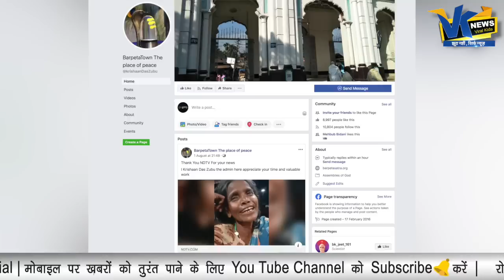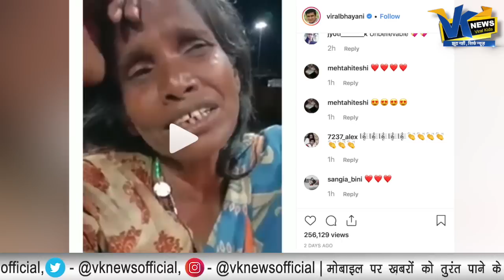इस आम महिला की लता मंगेशकर से क्यों हो रही है तुलना! Women sing a song like Lata Mangeshkar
while netizens kept themselves busy with raging debates online, a short video of a woman singing her melodious version of a Lata Mangeshkar track has gone viral on social media. Unlike the war that has ensued on Twitter, her song will help you to unwind after a long hectic day and also show signs of hope.

In the video that has been shared on Facebook by BarpetaTown The place of peace, the woman sings Lata Mangeshkar's popular 1972 track Ek Pyar Ka Nagma Hai from Shor. Unfazed by the commotion around her, she offers a moment of peace at the busy Ranaghat station in West Bengal.

The caption of the video suggests that she works at the station. We are listening to her song on loop. What about you?